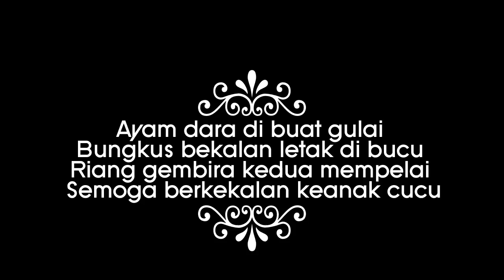Jalil + Nieza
Music Credit
Title : You Are The One
Artist :Raef